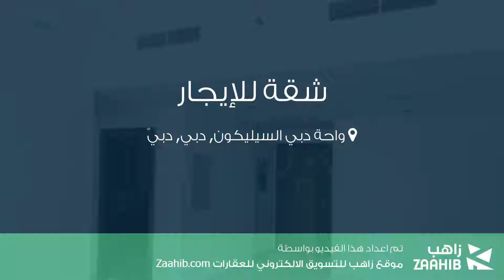شقة للإيجار في واحة دبي السيليكون, دبي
تفاصيل العرض:-

رقم: 4474368

ميزات:-

1 الغرف, 2 عدد دورات المياه, 1 سعة مرآب السيارات, مسبح, تكييف مركزي